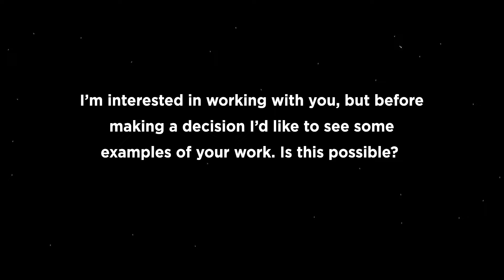Can I see some examples of your work?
- Take the Confident Presenter Scorecard to assess your presentation skills in less than 3 minutes